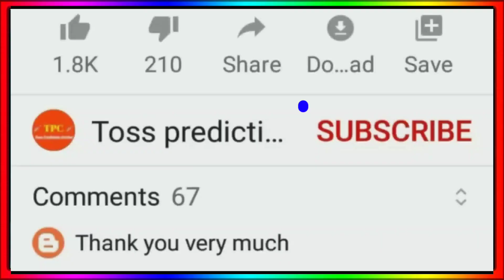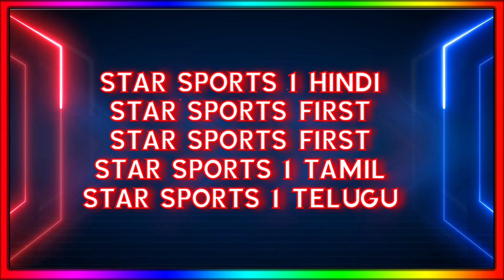IPL 2022 Mega Auction - IPL Auction 2022 Kis Channel Par Aayega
IPL Auction 2022 Kis Channel Par Aayega